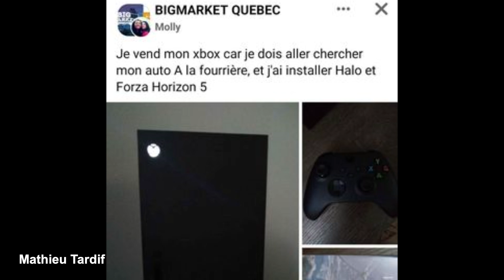Les p'tites trouvailles de PLP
Épisode 94: Sainte figurine